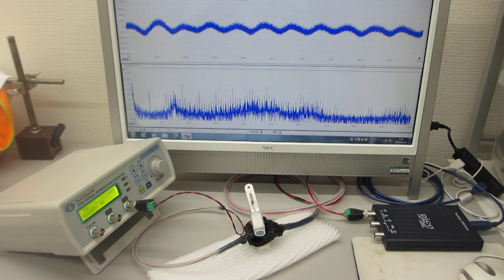超音波素子表面の表面弾性波利用技術（超音波プローブの製造技術）